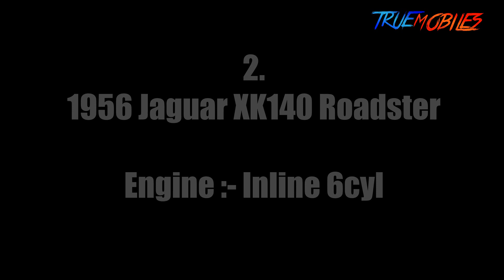Abandoned Supercars In Gujarat India | TRUEMOBILES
These are the 3 abandoned cars which I found in Ahmedabad Gujarat.

You Can Also Watch Other Videos Of My Channel :-

Top 10 Most Awaited Upcoming Scooter In India 2017 And 2018 :-

All Time India's Worst Car Design Ever (You Won't Believe) {PART 1}

Supercars And Bikes In Ahmedabad Gujarat On 70th Independence day Special 2017

Affordable Upcoming Hatchback cars In India In 2017 And 2018 With Price

ONCE AGAIN THANK YOU SO MUCH GUYS FOR WATCHING MY VIDEOS :)